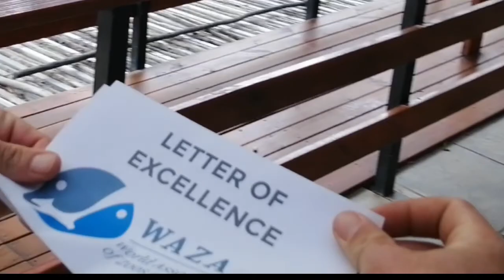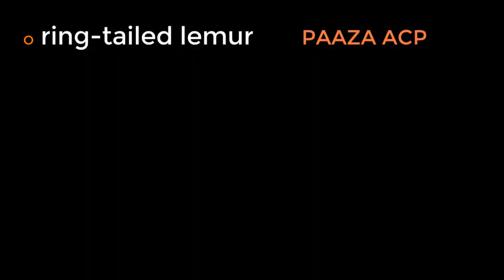The Letter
Bonk | Our "Alpha Male" Leopard Tortoise

We introduce Bonk:
Don of the Block, Master of slow, Lady slayer,  Seeder of the Species and Keeper of Inappropriate-Behaviours-When-Schools visit

This year, he boasts 45 years on this beautiful planet, and in celebration of his life (and to bring some comedy into 20PLENTY20, a year meant for history and horror books) we created "The Adventures of Bonk".

Read more about our AMAZING Letter of Excellence written by the World Association of Zoos & Aquaria

If you would like to help our cause and keep episodes like this coming,

Online Payment:
EASY and VERY safe payment for ANY amount:

Direct EFT:
The Cheetah Preservation Foundation ABSA Bank 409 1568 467 Branch Code/ Routing: 632005 Swift/IBAN Code: ABSAZAJJ 91 York St, George Central, 6529, Western Cape, South Africa

Credits:
Bonk           as               Bonk
Letter Reader               Craig Gouws
Letter Giver                  Carmen Ellis
Fan                                Jenna Lowe
Fan                                Jason Carlisle
Fan                                Kevin Slabbert
Foot                               Dedre Rupping
Technical Support      Alicia Prinsloo
Technical Support      Nadia Bosch
Boss lady                     Tammy Moult
Originator                     Andrew Eriksen